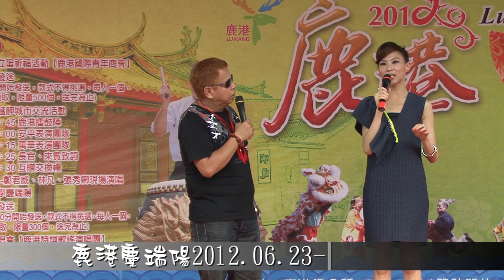鹿港慶端陽-林凡-缺口-2012.06.23-101.05.05